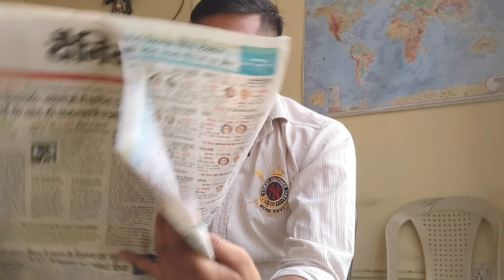राजस्थान विधानसभा चुनाव 2023 : हनुमानगढ़ जिले की सभी 5 सीटों की वर्तमान स्थिति